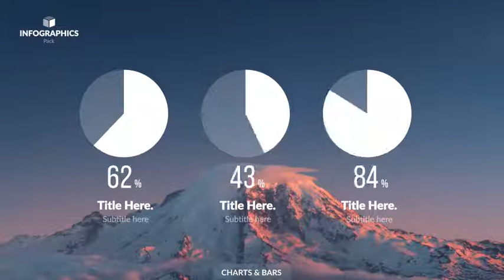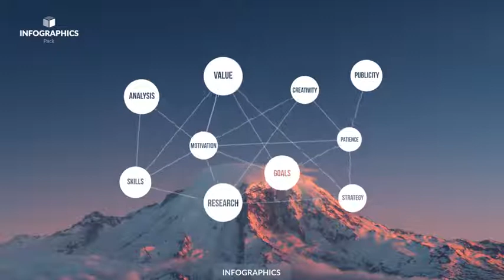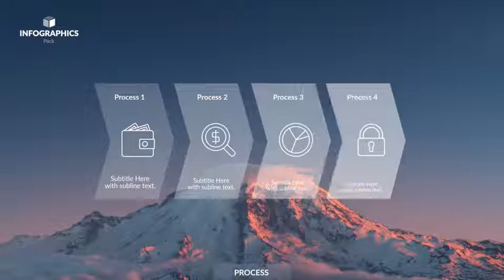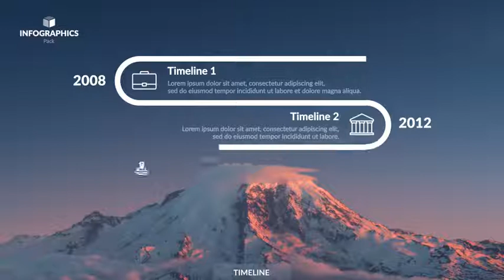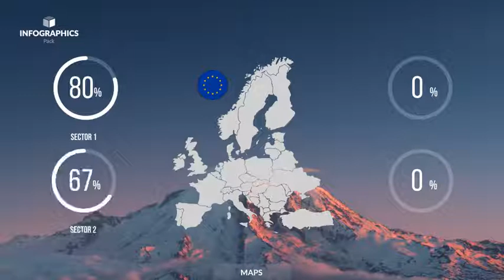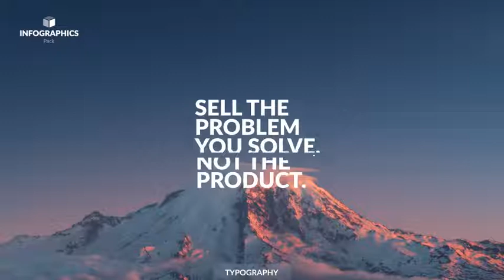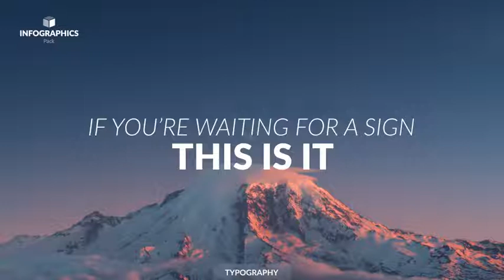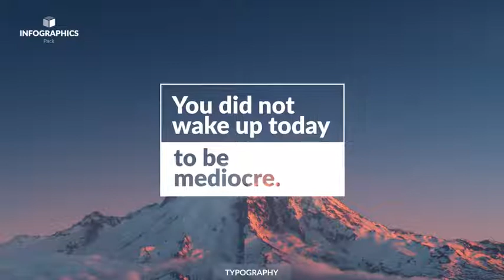Infographics Pack | After Effects Template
CS6 CC 2014, CC 2015, CC 2016, CC 2017, Compatible Project
4K Resolution (3840×2160), Full HD resolution (1920×1080) pixels, Resizable